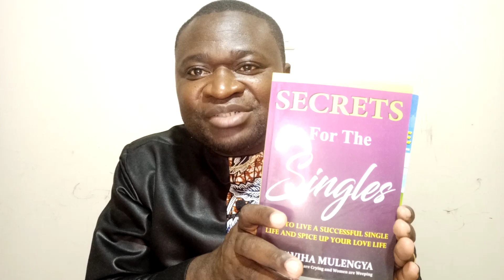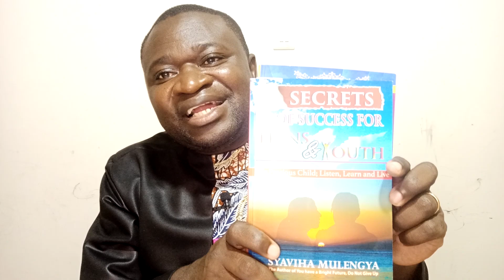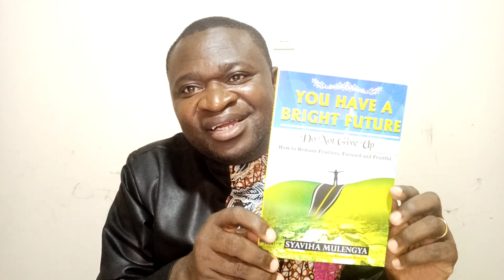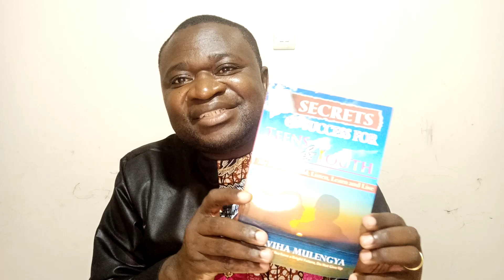I AM | I Know Who I Am | Great Life | Inspirational Video| Syaviha Mulengya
I am , I know who.I am, life a great and good life knowing your purpose, I know who I am, I am what God says I am.